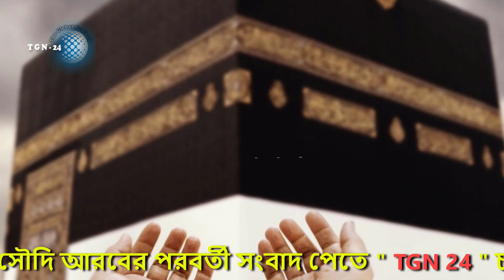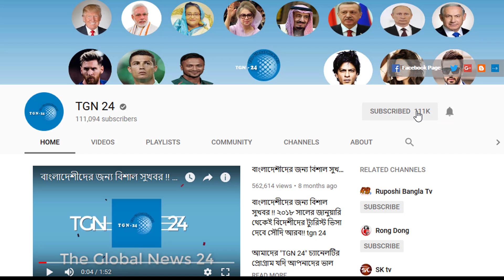সৌদি প্রবাসীদের জন্য খুবই গুরুত্বপূর্ণ খবর - অবৈধভাবে হজ পালনের চেষ্টা ১ লাখ ৬০ হাজার রিয়াল জরিমানা।